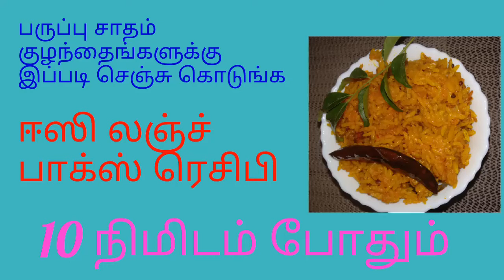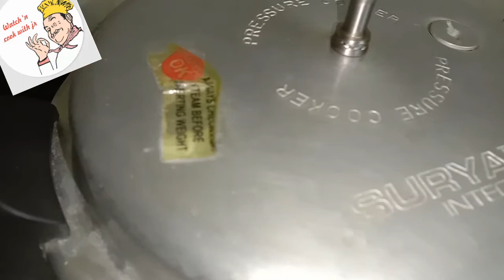மிகவும் சுவையான பருப்பு சாதம் | arisi parupu satham | dhal rice in cooker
Very tasty lunch box recipe for kids. Serve with pappad, pickle or potato chips.